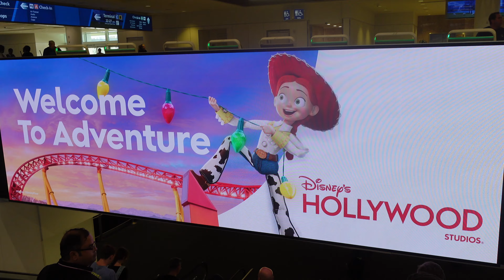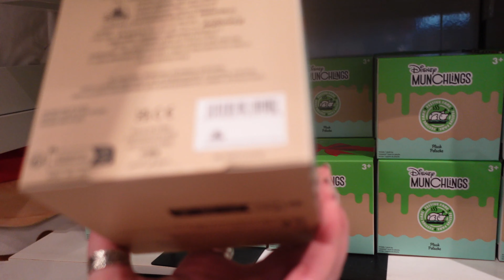DISNEY WORLD VLOG | Travel Day & Disney Springs | 2023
Disney World vlogs are here! We won't talk about how long it took me to edit... This is vlog 1 of 3 and is the shortest of the vlogs, primarily because it was our travel day with a quick trip to Disney Springs. Going at the start of November is an interesting time, as there are still some Halloween/fall decorations up, but they're also starting to pull out the Christmas decor! ♡
💄Lip Product I'm Wearing // My Main - Nyx Fat Oil Lip Drip